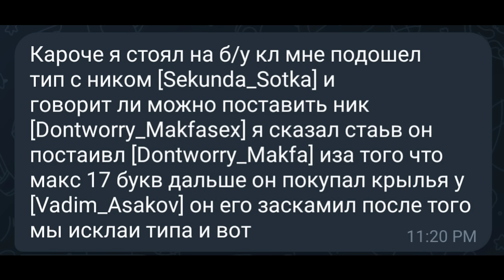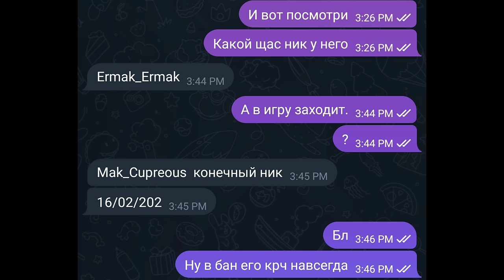ОХОТА НА КИДАЛ на БЛЕК РАША #128 - BLACK RUSSIA ( скам с фейка )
Этот видос нужно посмотреть обязательно до конца!